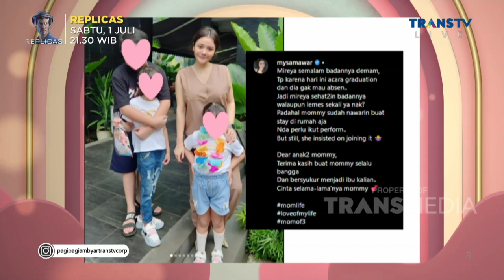Ungkapan Hati MAWAR AFI Untuk Anak Tercinta | PAGI PAGI AMBYAR (28/6/23) P2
TAYANG SETIAP HARI SENIN-JUMAT PUKUL 08.30 WIB